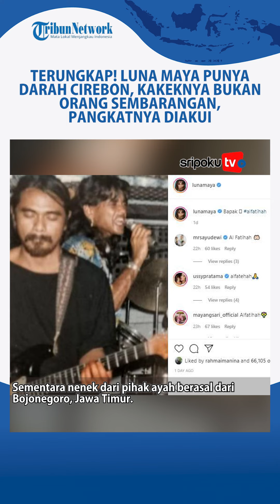Terungkap! Luna Maya Punya Darah Cirebon, Kakeknya Bukan Orang Sembarangan, Pangkatnya Diakui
Keluarga Luna Maya ternyata bukan orang sembarangan.

Ternyata kakek Luna Maya berprofesi sebagai tentara.

Pangkat kakek Luna Maya saat menjadi tentara ternyata gak main-main.

Artis Luna Maya akhirnya mengungkap sosok kakek dari pihak ayah yang merupakan pria berkarakter kuat.

Lihat informasi terkini bersama kami, di:

Palembang.tribunnews.com